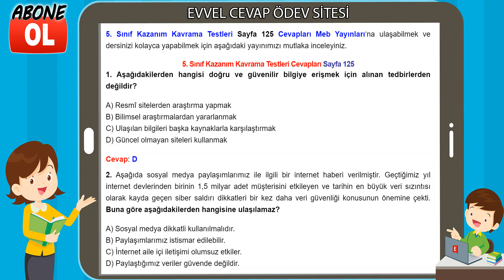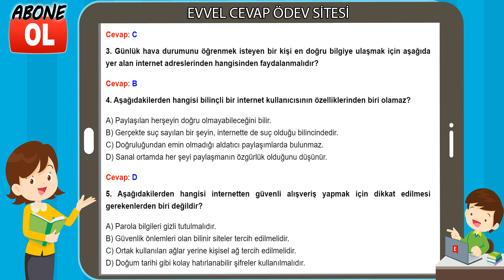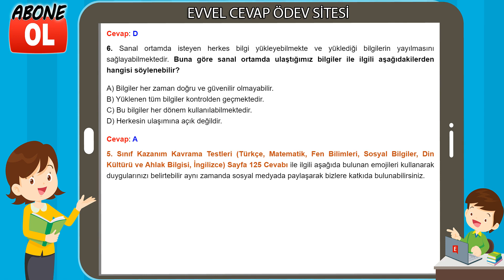5. Sınıf Kazanım Kavrama Testleri Cevapları Sayfa 125